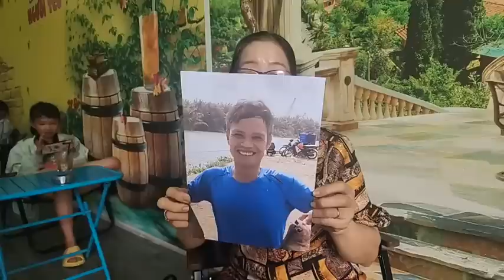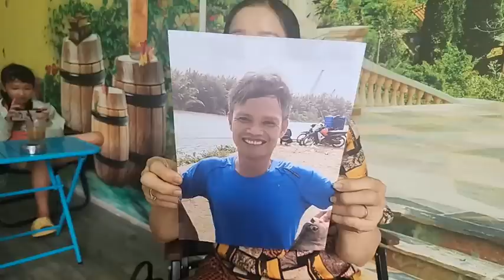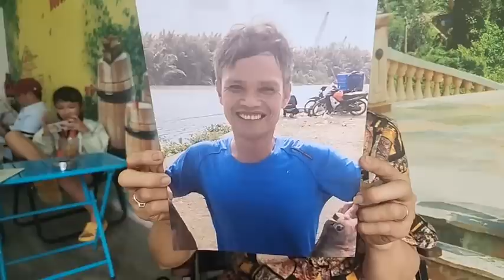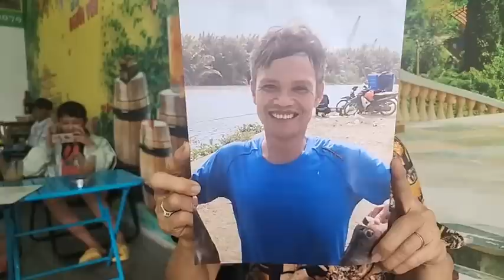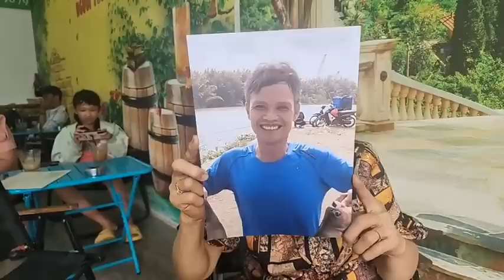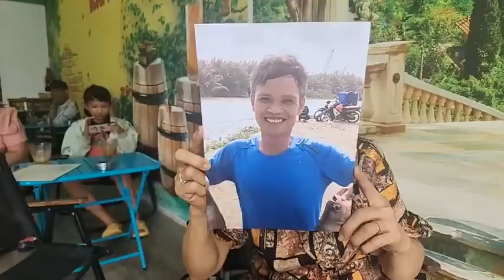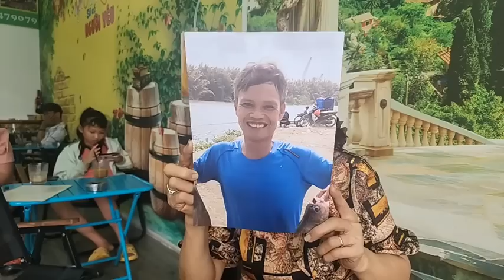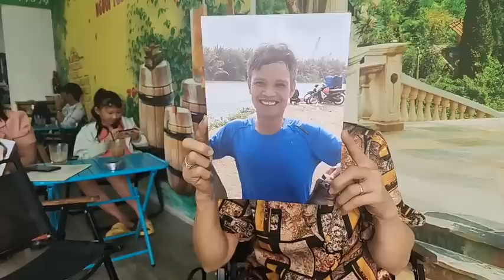Hiệp sĩ sbc Bình Dương tiếp khách Hàng ngày